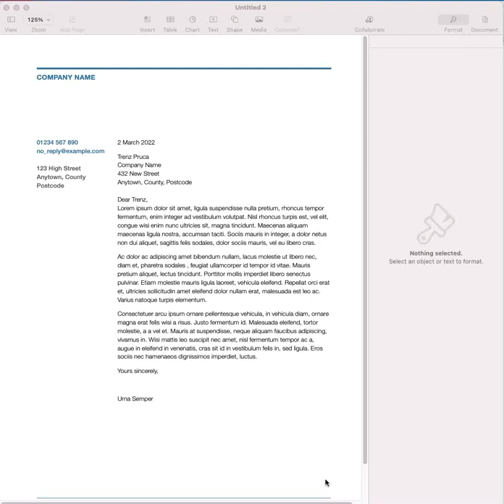How to Stamp digital company seal on Pages document?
You can create and download digital company seal with transparent background from the above website.
This video briefs How to Stamp digital company seal on Pages document.
Corporate seals
Round Seals
Online company seal
Business seal
Business chops
corporate stamps
company stamps
custom seals
round stamps